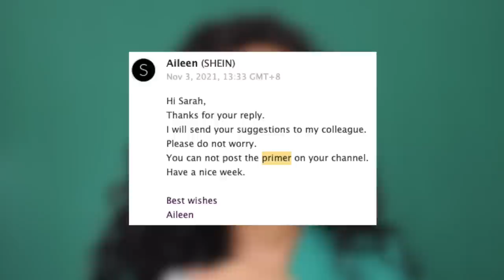SLECHTE MAKEUP DECEMBER 2021 !!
Vandaag laat ik jullie weer een hoop slechte makeup zien! Enjoy :)

MIJN KORTINGSCODES:

SARAHMARIKH10

SARAH30